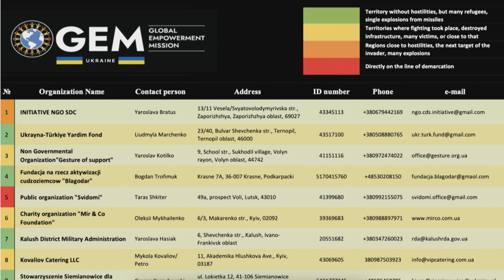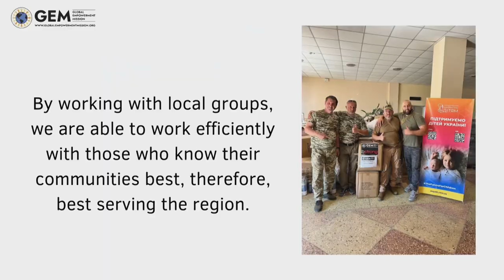THE POWER OF PARTNERSHIPS: BEST PRACTICES FOR LONG-TERM AND SUSTAINABLE COOPERATION | W4UA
The humanitarian ecosystem, as many panel discussions during the conference will have exemplified, is characterized by a myriad of actors: small and big NGOs, governmental institutions, municipal communities, international organizations (IOs), and businesses. The last panel discussion of the conference looks at the way partnerships are formed between these different actors, how communication is organized, what are some of the best practices, and how better synergies can be created. Speakers reflect together on the possibilities of forging long-term and sustainable corporations that ensure both stability as well as ad hoc response to emergencies in the context of the situation in Ukraine.

🎤 Speakers:

➡️ Alexander Romanishyn
➡️ Dave Tomlinson
➡️ Maryana Zaviyska
➡️ Pawel Mania
➡️ Brock Bierman
➡️ Michael Capponi

🧑🏼‍💼Moderator: Iryna Pulvas